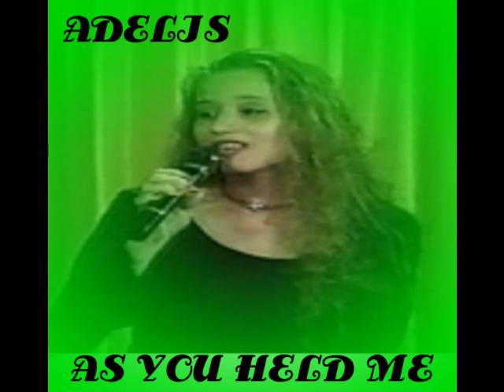ADELIS - AS YOU HELD ME - latin freestyle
ADELIS - AS YOU HELD ME